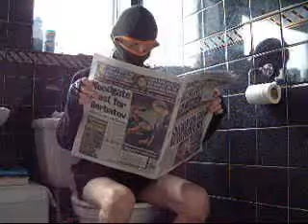Ninja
errm just thought it was time to start with the videos again so yeah enjoy and ill have another vid up soon hopefully better than this one.